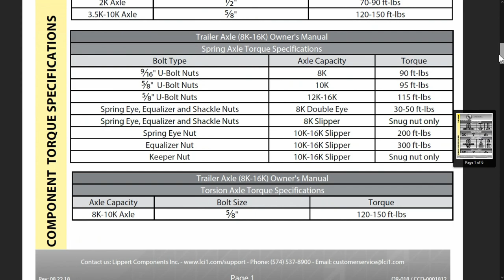Check Your Critical Nuts and Bolts - Routine RV Maintenance Tip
An RV maintenance tip reminding you to check your RVs nuts and bolts for proper torque. I often check critical areas to ensure none of the nuts and bolts loosen. It is also a good time to visually inspect things looking for corrosion or damage. A little preventative maintenance can ward off a bad day on the road if something loose gives way.

Over the years, I've acquired the necessary wrenches and sockets. From the parts manuals, I created a list of the specific torque settings required. It's handy to do the work myself rather than have to count on others. I have peace of mind that the job is done right.

Tools
Dewalt 1/2" Drive Torque Wrench
Craftsman Socket Set

My RVs Critical Torque Settings & Socket Size

Pin Box - 15/16 socket Torque 5/8” bolts to 160 ft-lbs minimum.

Fifth Wheel Hitch - 21mm 100 ft-lbs

Truck Wheels - 7/8 socket 130 ft-lbs

Trailer Wheels - 13/16 socket 110-120 ft-lbs

Fifth Wheel Land Legs - 3/8 socket 10-18 ft-lbs

1/2" Axle U-clamps - 3/4 socket 50 ft-lbs

Equalizer and Shackle Nuts - 13/16 socket 30-50 ft-lbs

Brake to Axle Nuts - 11/16 socket 45-70 ft-lbs

Axle Hub Castle Nut - 1 1/2 socket 50 ft-lbs

*Castle Nut Torque Procedure
1. Castle nut should be torqued to 50 ft-lbs. Hub will rotate during this process.
2. Loosen the castle nut to back off the torque.
3. Tighten castle nut finger tight until snug.
4. Insert cotter pin. If the cotter pin does not line up with the hole, back castle nut up slightly until the pin can be inserted.
5. Bend the cotter pin over to lock the nut in place. The nut should be free to move with only the cotter pin keeping it in place.